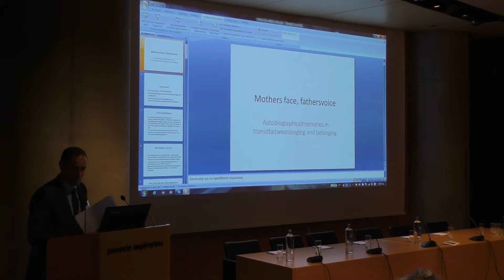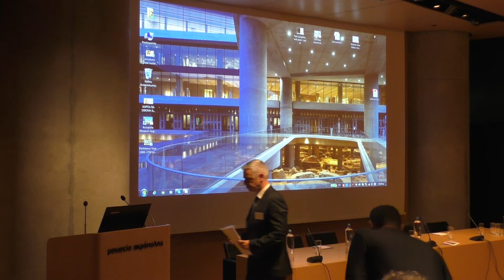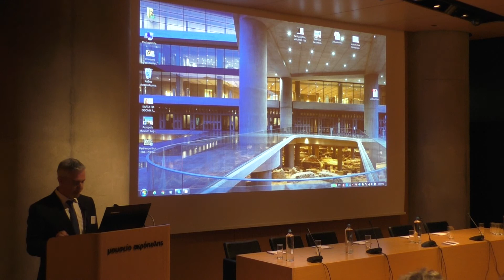The Paradox of Shame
Assoc. Prof. Antonios Hatzimoysis, University of Athens